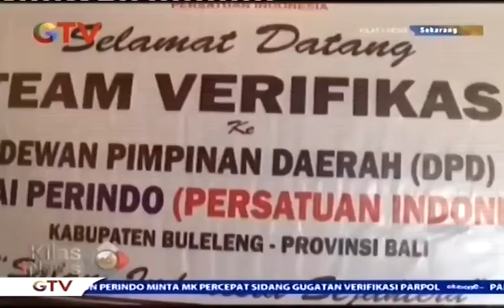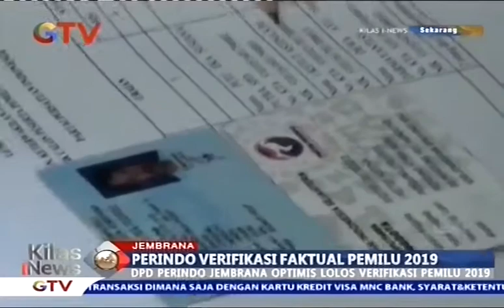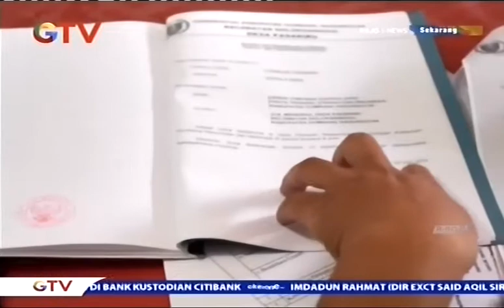Verifikasi Faktual Dimulai, Perindo Optimis Lolos Peserta Pemilu 2019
Peluang Partai Perindo untuk mengikuti pemilu 2019 terbuka lebar hal ini dengan ditandai lolosnya partai perindo verifikasi faktual KPU di sejumlah daerah